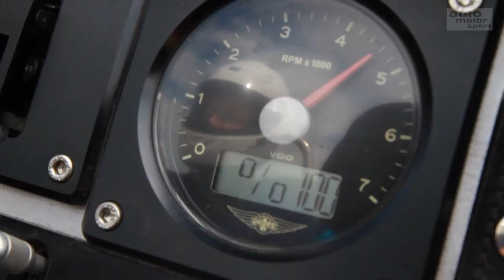Morgan 3-Wheeler: Kippgefahr?- Fast Lap | auto motor und sport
Ein Dreirad zu Gast bei Fast Lap: Der Morgan 3-Wheeler ist Purismus auf die Spitze getrieben: Holzrahmen, Zweizylinder Motor von Harley Davidson und nur drei Räder. Kann das Leichtgewicht auf dem Mendiger Flugplatz eine gute Rundenzeit hinlegen? Und vor allem: Legt sich der Exot am Ende auf die Seite? Christian Menzel gibt alles. Fast Lap: Morgan 3-Wheeler.

Fahrzeugdaten – Morgan 3-Wheeler
Motor: 2-Liter-Zweizylinder
Leistung: 82 PS
Drehmoment: 140 Nm
Fahrzeuggewicht: 525 kg
Beschleunigung (0-100 km/h): 6,0 Sekunden

Rundenzeiten:
1. Komo-Tec Ariel Atom – 01:42:76 min
2. McLaren 570S – 01:45:04 min
3. McLaren 650S – 01:46:35 min
4. Porsche 911 GT3 RS – 01:47:30 min
5. Lamborghini Huracán – 01:47:31 min
6. Porsche 911 GT3 – 01:48:28 min
7. Komo-Tec Lotus Exige EX460 – 01:48:79 min
8. Nissan GT-R – 01:49:10 min
9. Mercedes-AMG GT S – 01:49:22 min
10. AC Schnitzer ACL2 – 01:49:81 min
11. Porsche Cayman GT4 – 01:51:71 min
12. KTM X-Bow RR – 01:51:96
13. Radical SR3 SL – 01:52:41 min
14. Wimmer KTM X-Bow GT – 01:52:51 min
14.1 Mercedes-AMG C63 S – 01:52:51 min
15. BMW M4 – 01:52:76 min
16. Corvette C7 – 01:52:93 min
17. BMW M5 – 01:53:39 min
18. Porsche 718 Boxster S – 01:53:62 min
19. Aston Martin V12 Vantage S – 01:53:70 min
20. Audi RS6 – 01:53:85 min
21. BMW M6 – 01:54:02 min
22. Porsche Boxster Spyder (981) – 01:54:24 min
23. Jaguar F-Type R – 01:54:35 min
24. Porsche Panamera GTS – 01:55:85 min
25. Lotus Exige S – 01:55:89 min
26. Mercedes E63 AMG S – 01:56:35 min
27. Lexus RC F – 01:56:81 min
28. Audi RS7 – 01:56:84 min
29. Audi RS3 – 01:57:94 min
30. Alfa Romeo 4C – 01:58:76 min
31. Audi TTS – 01:58:89 min
32. BMW i8 – 01:59:10 min
33. Bentley Continental GT Speed – 01:59:79 min
34. BMW M135i – 01:59:87 min
35. Honda Civic Type R – 02:00:88 min
36. Seat Leon Cupra 280 – 02:01:31 min
37. Jaguar F-Type Roadster V6 S – 02:01:49 min
38. VW Golf R – 02:02:50 min
39. Peugeot 308 GTI – 02:03:34 min
40. Audi S3 – 02:03:35 min
41. Subaru WRX STI – 02:03:72 min
42. Nissan 370Z Nismo – 02:04:33 min
43. VW Golf GTI – 02:06:20 min
44. VW Scirocco R – 02:07:39 min
45. BMW E30 M3 – 02:07:76 min
46. Ford Focus ST – 02:07:84 min
47. Audi S1 – 02:07:87
48. Skoda Octavia RS – 02:08:00 min
49. Opel Corsa OPC – 02:08:19 min
50. Ford Fiesta ST – 02:10:37 min
51. VW Polo GTI – 02:10:63 min
52. Mercedes 190E Evo II – 02:10:82 min
53. Mazda MX-5 – 02:11:32 min
54. Kia Pro Cee’d GT – 02:11:59 min
55. Polaris Slingshot – 02:15:15 min
56. Opel Adam S – 02:15:81 min
57. Mercedes Race-Truck – 02:18:42 min
58. Suzuki Swift Sport – 02:19:87 min
59. Morgan 3-Wheeler – 02:26:49 min
60. Renault Clio RS – 02:29:99 min (alte, längere Streckenführung)

Zu empfangen über folgende Pay TV-Plattformen:

  Cablecom (Schweiz)
  Swisscable-Verband (Schweiz)